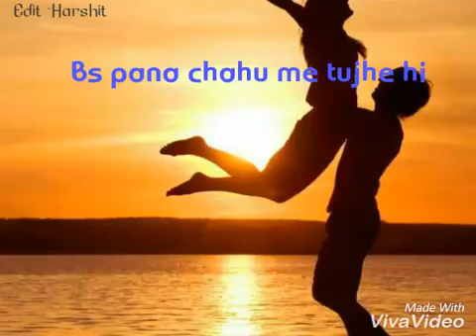Despacito Hindi version